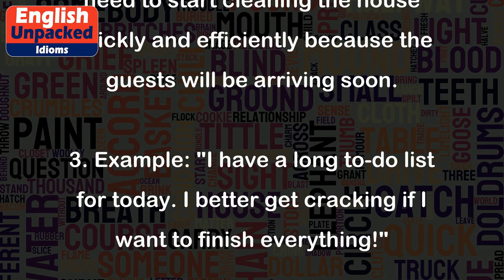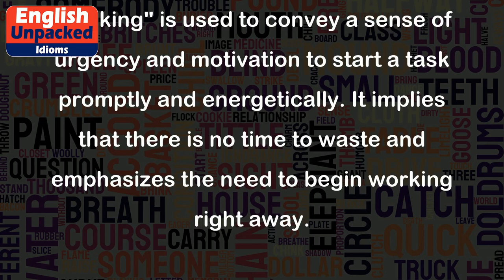Get cracking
The idiom "get cracking" is a common expression in English that means to start working or to begin doing something quickly and energetically. It is often used to encourage someone to start a task or to hurry up.
Here are a few examples to help you understand the usage of this idiom:
1. Example: "We have a lot of work to do before the deadline. Let's get cracking!"
   Meaning: This means that there is a lot of work to be done, and it is time to start working on it immediately and with enthusiasm.
2. Example: "The guests will be arriving soon. We need to get cracking on cleaning the house!"
   Meaning: This means that there is a need to start cleaning the house quickly and efficiently because the guests will be arriving soon.
3. Example: "I have a long to-do list for today. I better get cracking if I want to finish everything!"
   Meaning: This means that there are many tasks that need to be completed, and it is important to start working on them promptly in order to complete them all.
4. Example: "The exam is tomorrow, so it's time to get cracking and start studying!"
   Meaning: This means that there is an upcoming exam, and it is necessary to begin studying immediately and with determination.
In all of these examples, "get cracking" is used to convey a sense of urgency and motivation to start a task promptly and energetically. It implies that there is no time to waste and emphasizes the need to begin working right away.